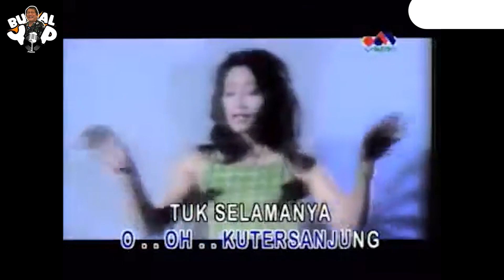BUAL YP | KIPRAH PEREMPUAN TANGGUH DIKANCAH POLITIK DIPEKANBARU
Tonton juga RiauOnline “BUAL YP | PJ WALIKOTA PEKANBARU : "PEMKO SUDAH BENAHI .. BUKTINYA ARIFIN AHMAD TIDAK BANJIR LAGI KAN" Di
(RiauOnline)